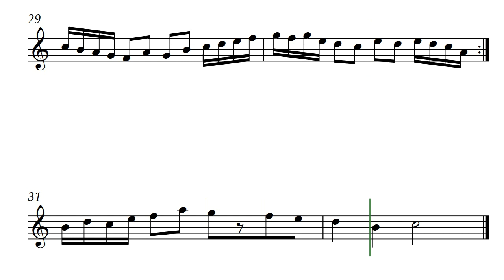Ionian Aire (Opus 807) with Tenor Recorder music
Ionian Aire by Daniel Hay was part of the subscription program of solo music. It is one of seven modal pieces written to explore modes in the key of C Major.

Flowing score created for composer @DanielHayby @GonzaloOrtizDelgado

I played this for Zoe and Adrian